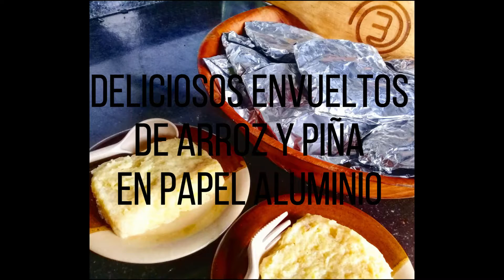Deliciosos envueltos de arroz y piña en papel aluminio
Aquí esta mi nuevo vídeo, espero les guste
Me ayudarías mucho :3